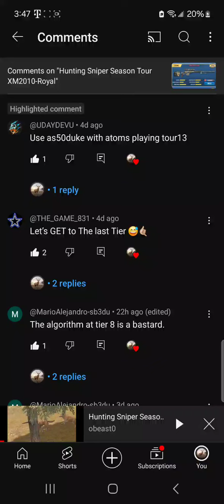Hunting Sniper Tour 13 (request)